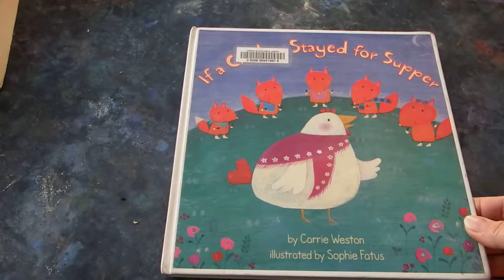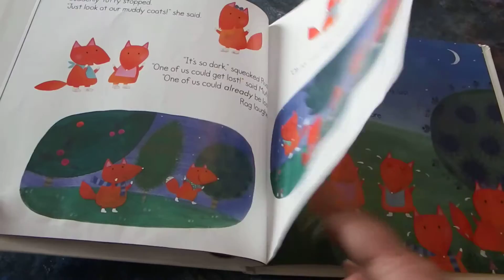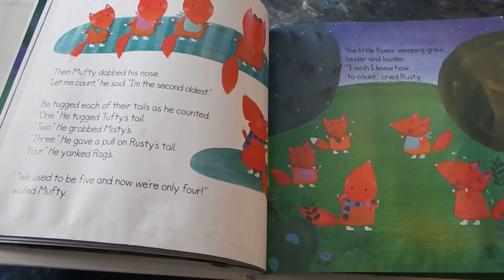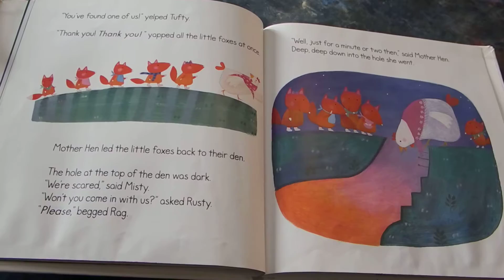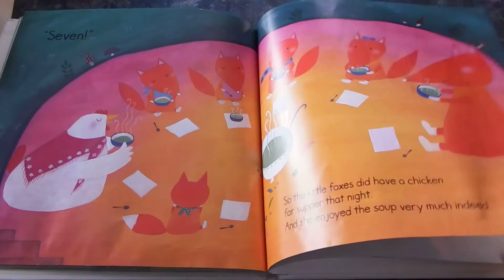If A Chicken Stayed For Supper By Carrie Weston Read Aloud For Kids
Even though they promise not to leave the den when their mother goes out hunting for a chicken for supper, five little foxes are unable to resist going outside to play in the dark where one of them gets lost and it is up to an unexpected feathery visitor to calm them down and lead them safely back to their den.